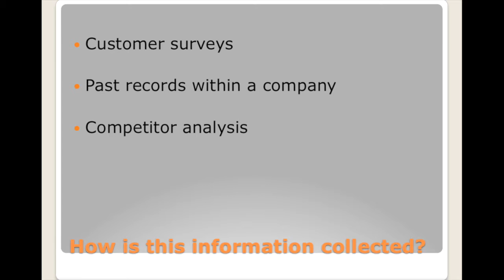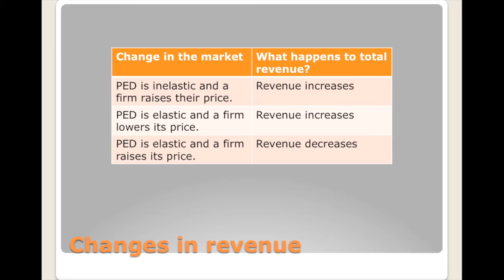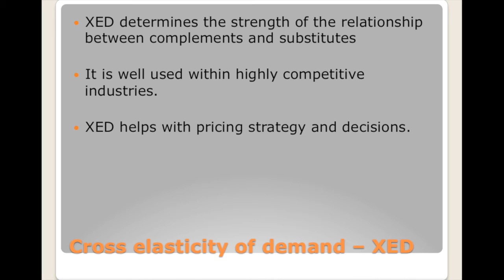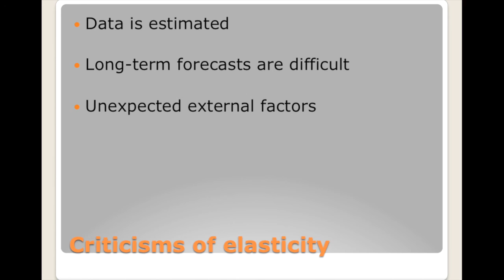Business relevance of elasticity estimates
Access 's free comprehensive notes on the business relevance of elasticity estimates